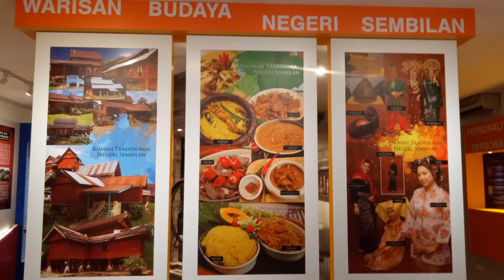Negeri sembilan museum